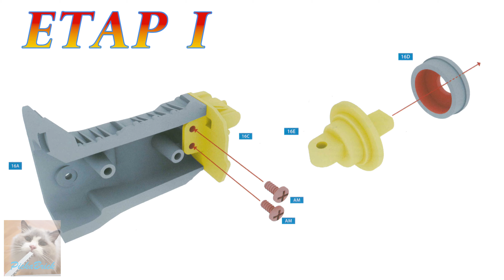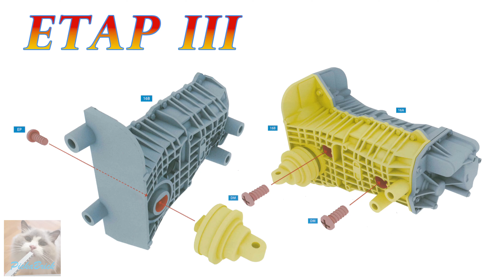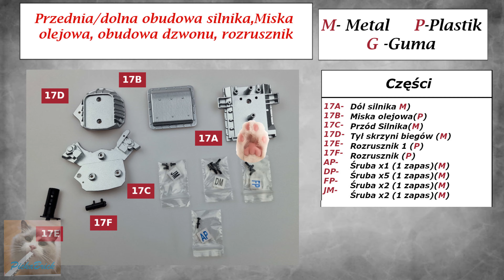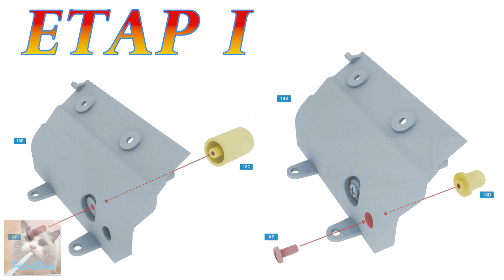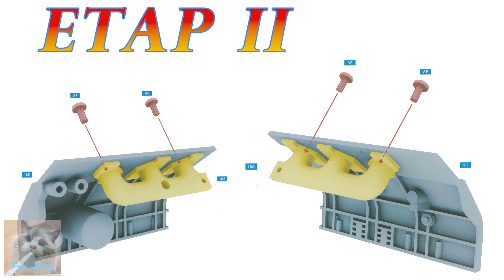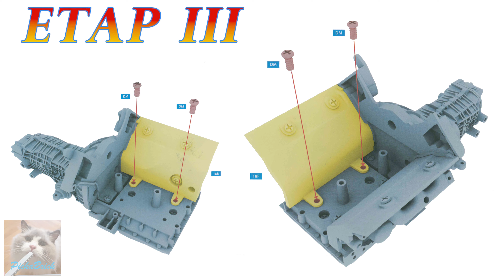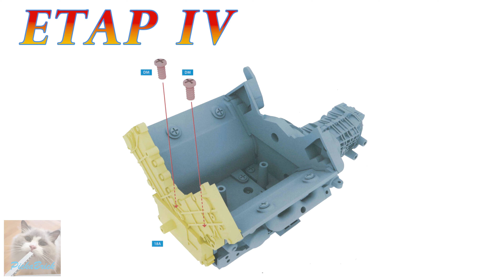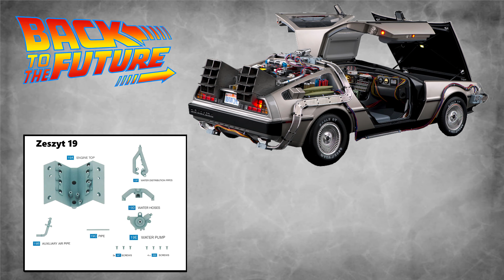Budujemy Deloreana z Powrotu do przyszłości deagostini. Zeszyty 16-18 PL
Lista
00:00 - 03:39 - Zeszyt nr 16 Skrzynia Biegów
02:24 - Zeszyt nr 17 Przednia/dolna obudowa silnika, Miska olejowa,budowa dzwonu, rozrusznik
07:55 - Zeszyt nr 18 Lewa/prawa/tylna obudowa silnika, czujnik ciśnienia filtra oleju, Kolektory wydechowe